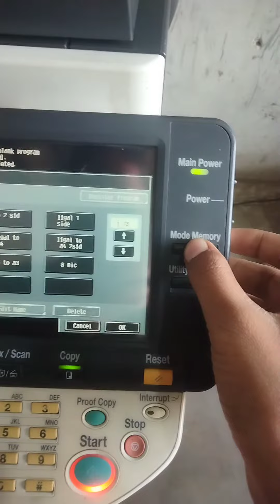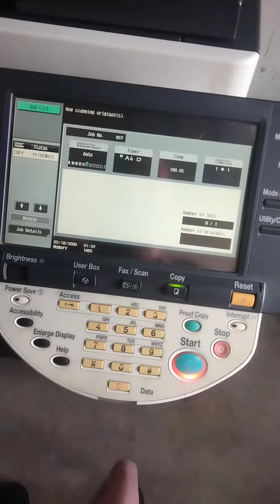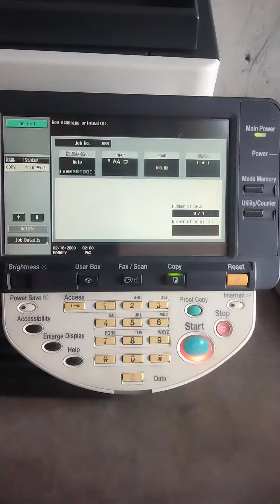bizhub 501 cnic copy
how to copy cnic card bizhub 501